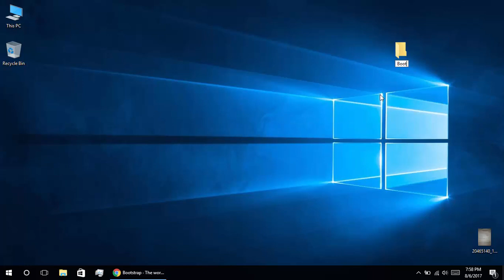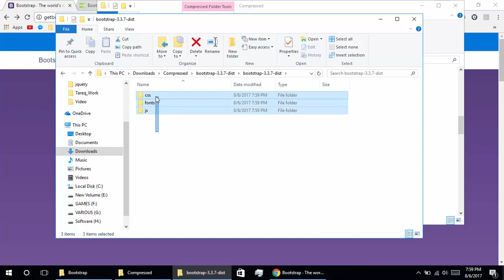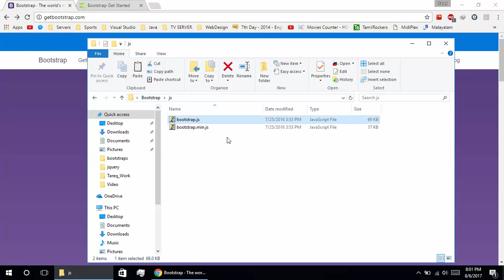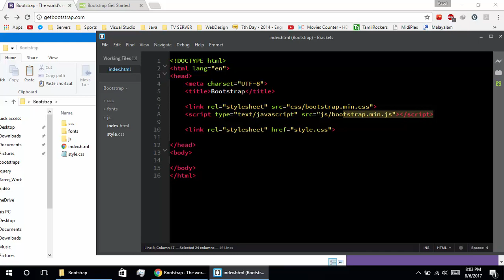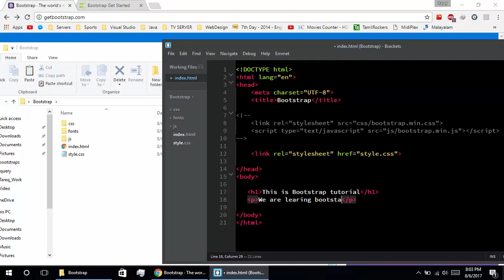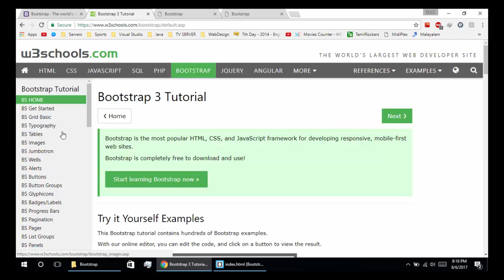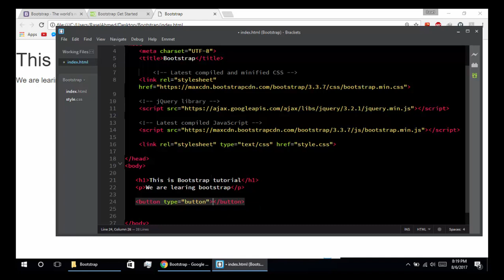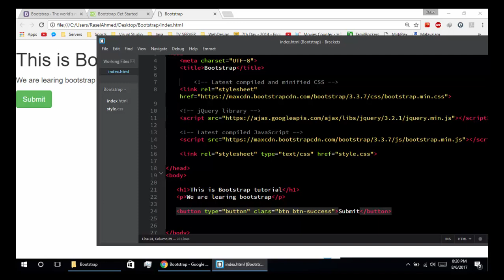Bootstrap Bangla Tutorial Part 1 || Introduction, Installation and BS Button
In this video i have shown what is bootstrap and how to design web pages using bootstrap framework.